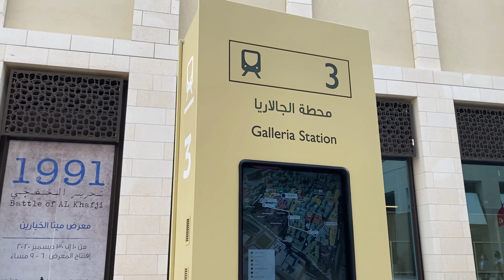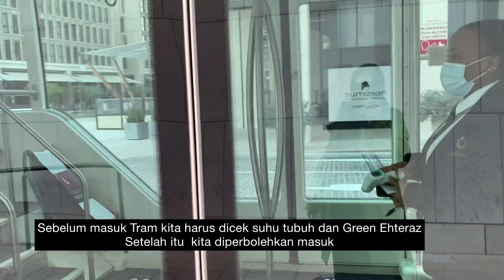Ada apa dengan kopi ?? - Msheireb Downtown Doha , ( 23 Januari 2021 )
Jalan jalan sore diwaktu winter ke msheireb downtown doha untuk mencari kenikmatan secangkir kopi .